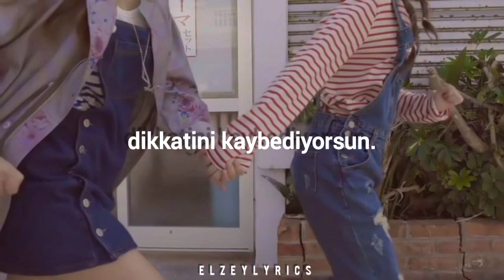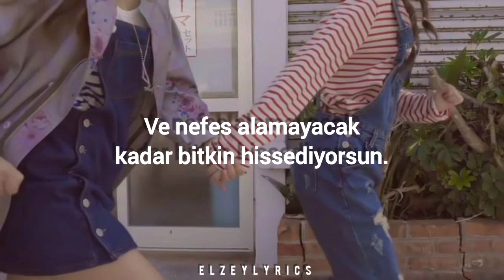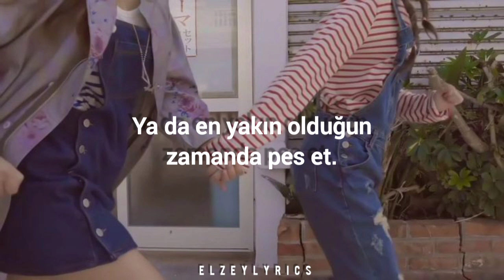Marshmello & Demi Lavato - Ok Not To Be Ok (Türkçe Çeviri)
Marshmello & Demi Lavato - Ok Not Too Be Ok (Türkçe Çeviri)

Lyrics:

[Verse 1]
Feeling like a drop in the ocean
But don't nobody notice
Maybe it’s all just in your head
Feeling like you're trapped in your own skin
And now your body's frozen
Broken down, you’ve got nothing left

[Pre-Chorus]
When you're high on emotion
And you're losing your focus
And you feel too exhausted to breathe
Don't get lost in the moment
Or give up when you're closest
All you need is somebody to say

[Chorus]
When you're down and you feel ashamed

[Verse 2]
Feeling like you’re lost in illusion
And lately you're secluded
Thinking you’ll nevеr get your chance
Feeling like you'vе got no solution
It's only 'cause you’re human
No control, it's out of your hands

[Bridge]
And you feel too exhausted to breathe (Aah)

[Chorus]
It's okay not to be okay (Ooh)
It's okay not to be okay (No, no, no)
(When you feel ashamed)
It's okay not to be okay (No, no, no, no)